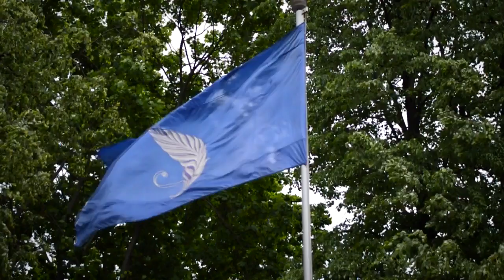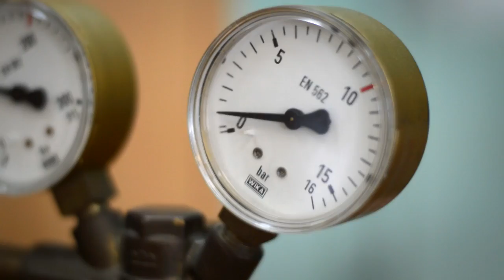Study in Belarus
10 причин, чтобы учиться в Беларуси